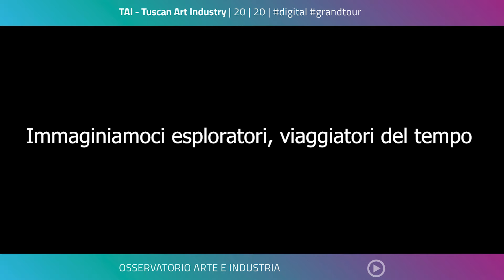TAI DIGITAL GRAND TOUR / IMMAGINIAMOCI ESPLORATORI DI LORENZO BANCI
Immaginiamoci esploratori , viaggiatori del tempo. Il testo di Lorenzo Banci realizzato durante TAI 2017, descrive attraverso le parole il paesaggio industriale della città di Prato.
Voce Valentina Banci .